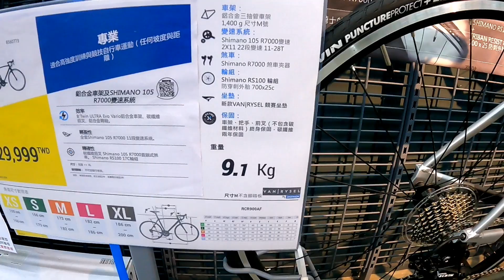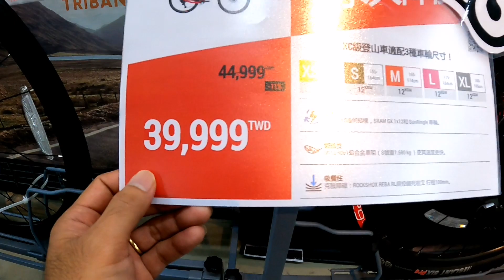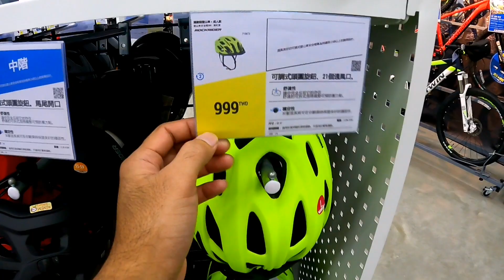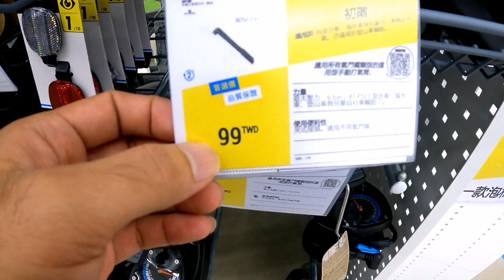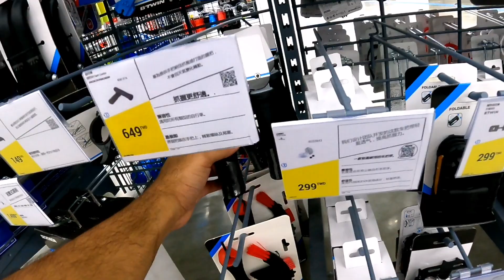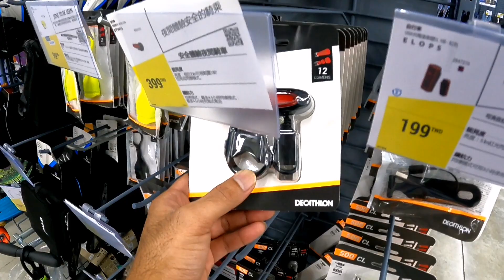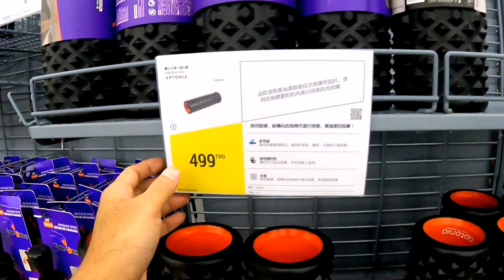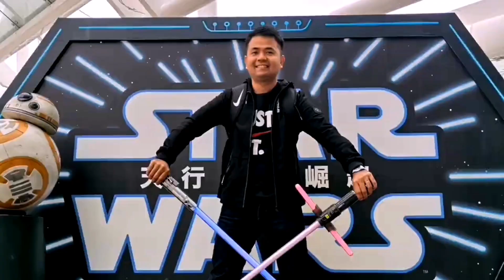MAGKANO ANG MGA BIKE SA DECATHLON? /BUHAY TAIWAN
buhay#Taiwan

EDITOR APPS :
KINEMASTER